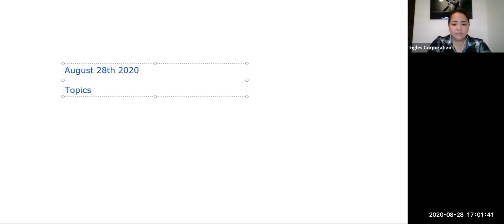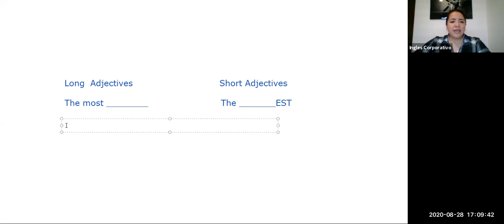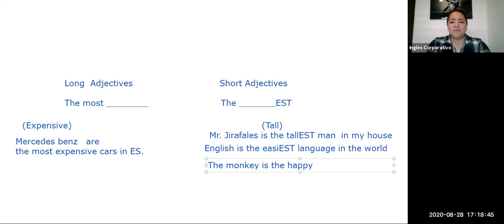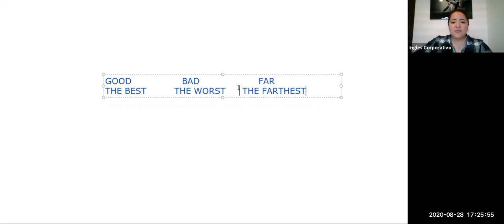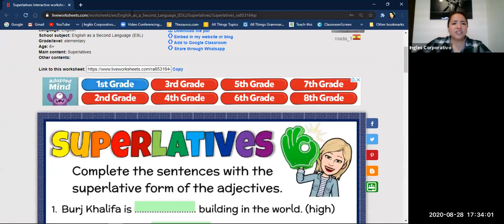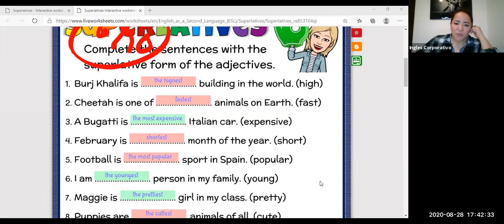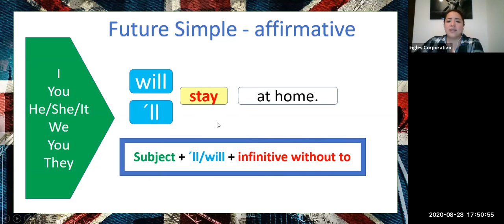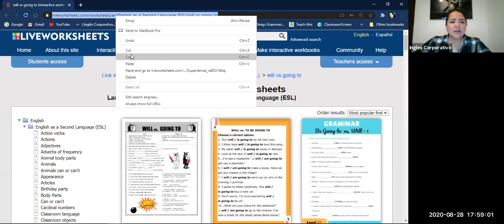Ingles Corporativo-Sesion de apoyo 1 a 1 #25